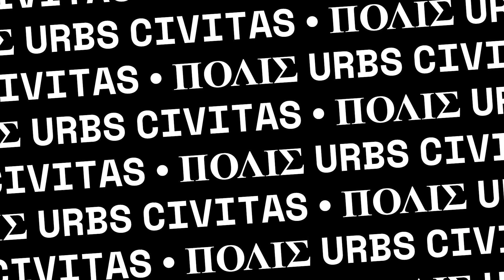La Notte dei Classici 2024 del Liceo Petrarca di Trieste - trailer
Il 19 aprile, dalle 18 alle 24, si terrà l'edizione 2024 della Notte dei Classici del Liceo Petrarca! Vieni con noi a scoprire le attività, i laboratori, gli incontri e le interviste dedicati al nuovo tema, ovvero la città, nelle sue accezioni greche e latine: ΠΟΛΙΣ - URBS/CIVITAS.